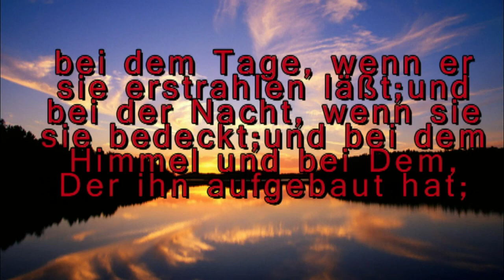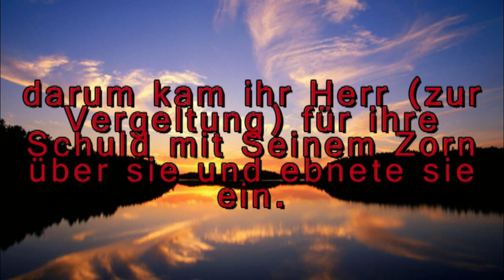Wir sind in einer Spaßgesellschaft